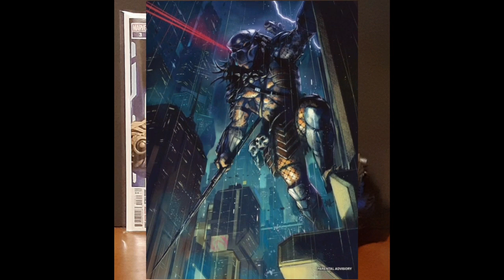COMIC & COLLECTABLE DAY 165! PREDATOR BUST & PREDATOR #3 MARVEL!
HELLO COMIC AND COLLECTABLE FAMILY!

THIS IS CATFAN COMICSMAN.

WELCOME TO MY DAILY COMIC & COLLECTABLE! I DECIDED TO FIND AN ACTIVE USE FOR MY COLLECTION. LOL!

I FIGURED I WAS A STATUE,  ACTION FIGURE & TOY COLLECTOR WHO BECAME A HARDCORE COMIC COLLECTOR.

I FIGURED SINCE I LOVE BOTH HOBBIES, WHY NOT COMBINE THEM FOR PEOPLE LIKE ME.  PEOPLE WHO ENJOY EVERYTHING COLLECTABLE DEALING WITH POP CULTURE!

I THOUGHT THIS WAS A NEW SPIN ON ANOTHER OLDER IDEA,

I RELEASE A NEW VIDEO EVERYDAY,  7 DAYS A WEEK,  365 DAYS A YEAR.

I NEVER GIVE UP,  NEVER SURRENDER! LOL.

Intro
Music and animation by 1intro
Outro
by AudioNautix